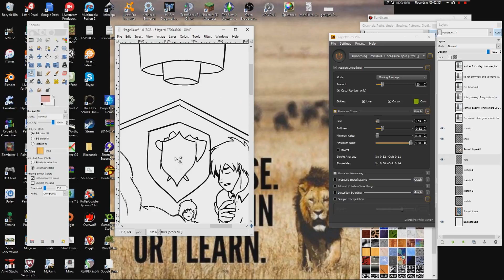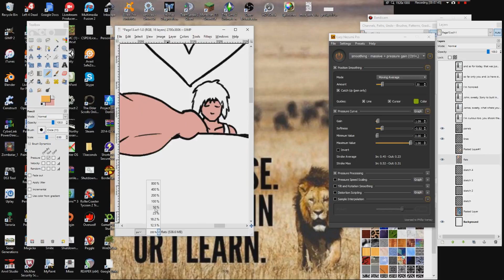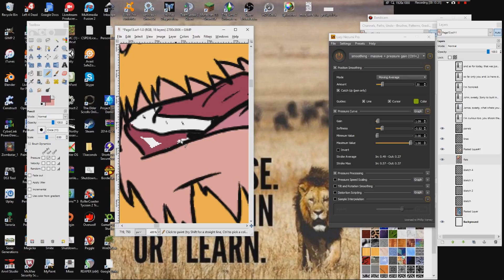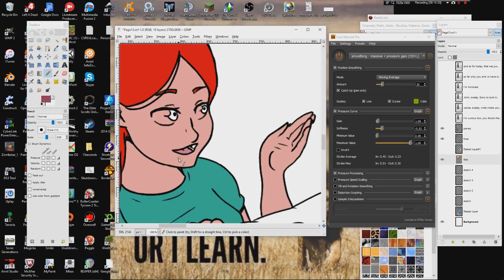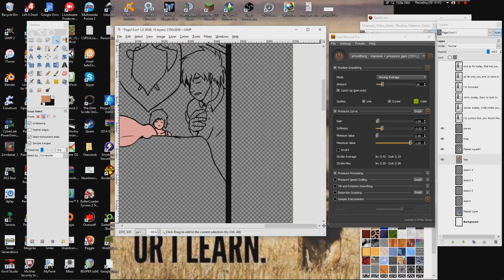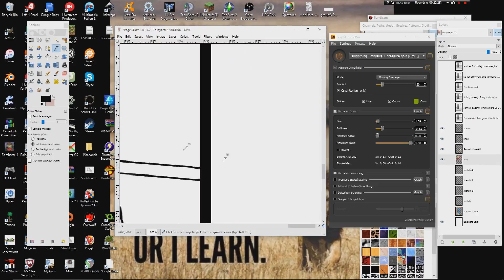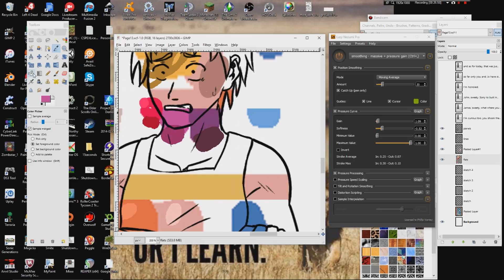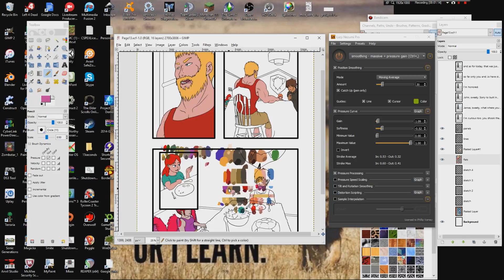NSinR8 - 100 Days of Making Comics: Day 41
So I decided to start Kevin Cross's 100 Days of Making Comics challenge!